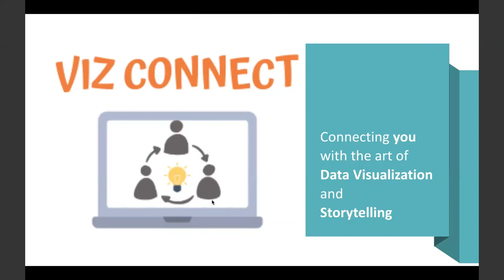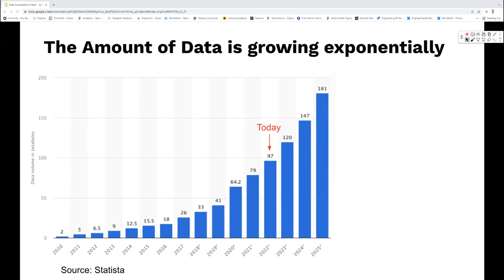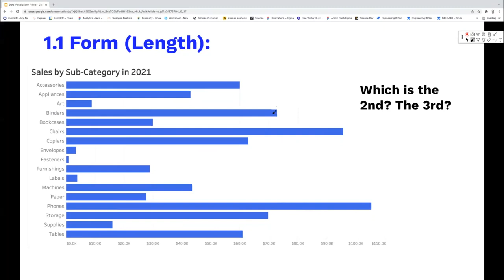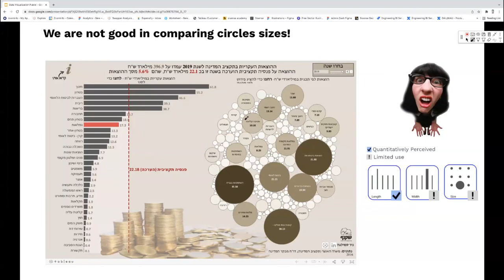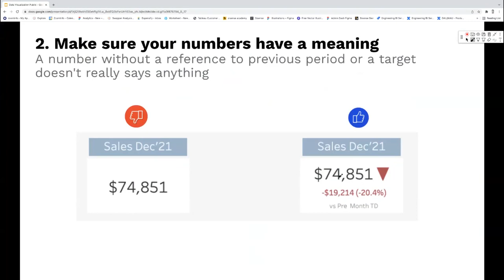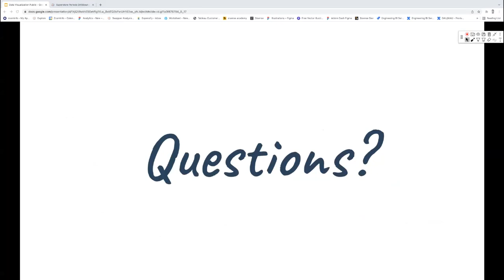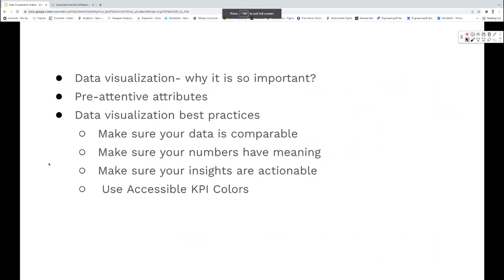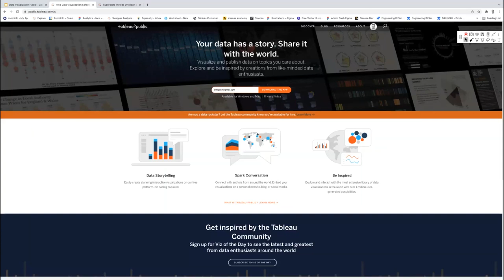VizConnect Data Visualization & Storytelling Best Practices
Learn from x3 VOTD and Tableau Public Featured Author'20 ‫Nir Smilga‬‎ about Data Visualization & Storytelling Best Practices.
The amount of data we are exposed is growing rapidly, and the goal is to have maximum insight with minimum time and effort.
In this session Nir will walk through classic theory and examples on data visualisation best practices.